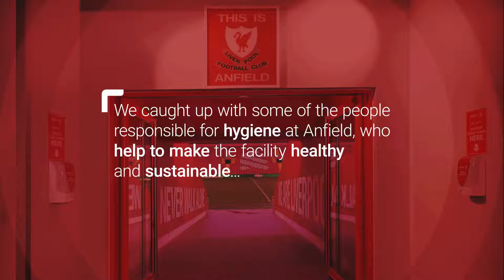How we're helping to break the chain of infection at Anfield (ANF013)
In this video, we caught up with some of the people responsible for hygiene at Anfield